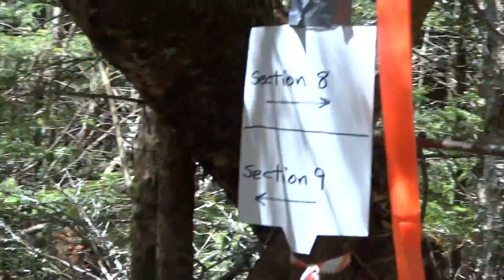2014 Hard Core (Appalachian Trail Maintenance), Roan Mountain, TN 5/19/14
Day 2 of Hard Core 2014.  Back on Roan Mountain, north of Ash Gap.